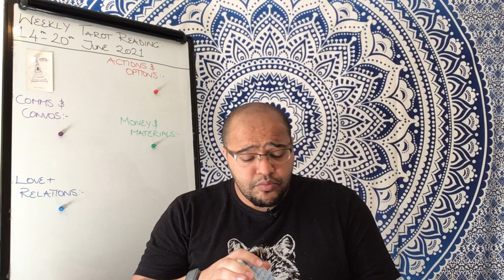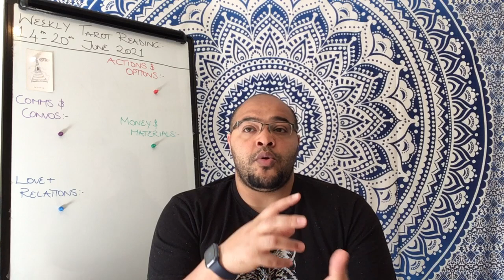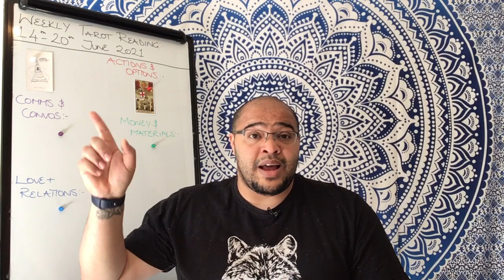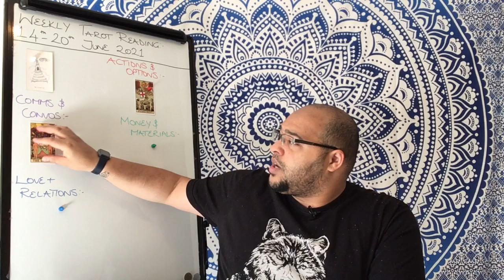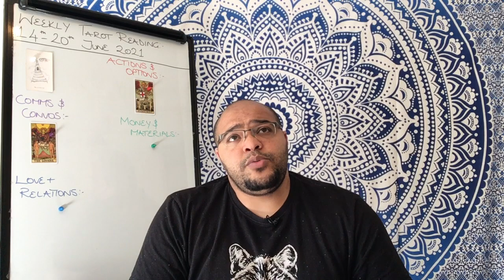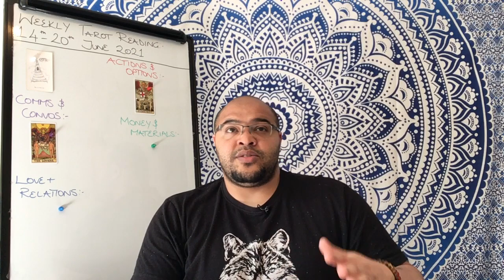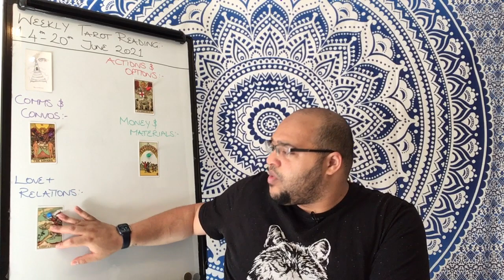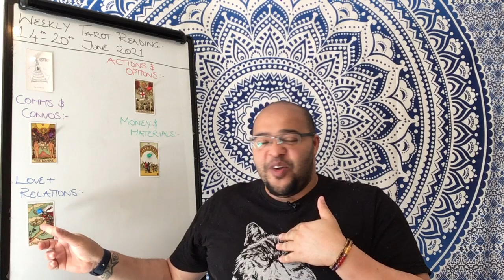TAURUS Weekly Tarot 14th June 2021 | “Life could really surprise you!”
The Taurus weekly Tarot Reading is an insight into what the month ahead is like in its energy, outlook and general trends and themes.